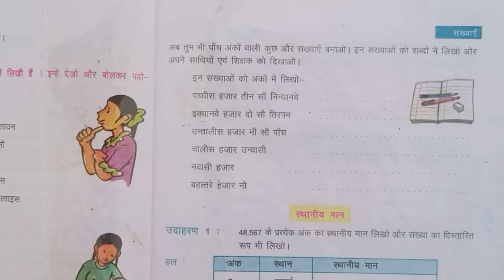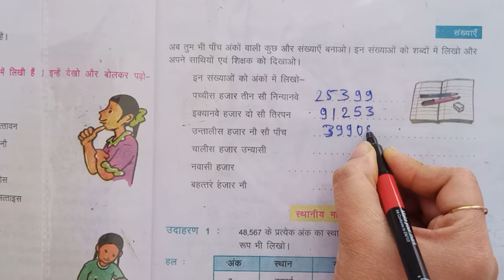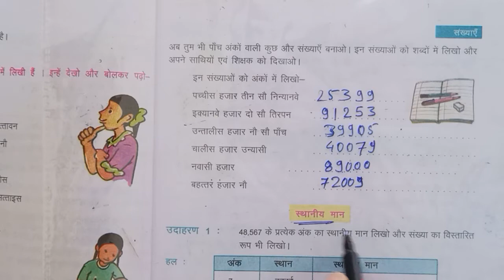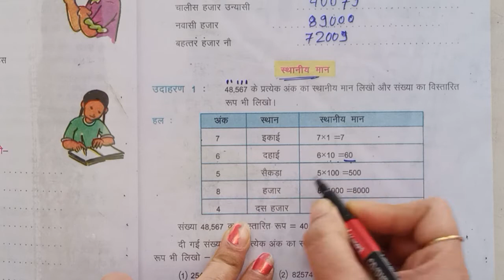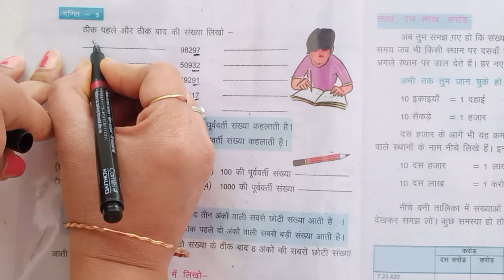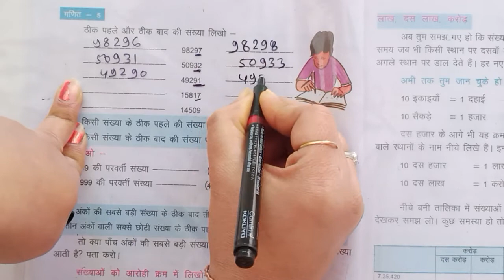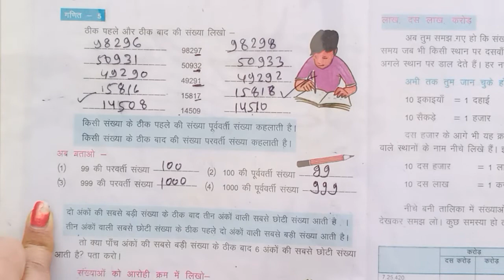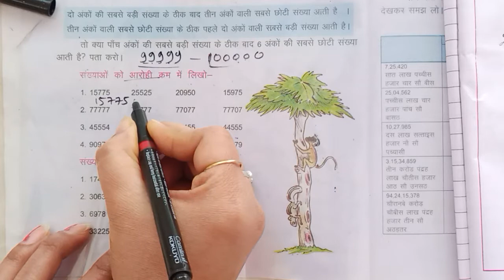class 5 maths HM unit 1 numbers part 2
@DrishuArtLearn गिनतारे में जब इकाई की छड़ पर दसवाँ मोती आता है ता े हम दहाई का नया स्थान
बनाते हैं। इकाइ र् के दस मोतिया ें के बदले में दहाई की छड़ में 1 मा ेती डालते ह ैं।
दहाई की छड़ पर प्रत्य ेक मा ेती 10 इकाइयाँ प ्रदषि र्त करता है।
इसी प्रकार जब दहाई की छड़ पर दसवाँ मा ेती आता ह ै तो सैकड़ े का स्थान बनाकर
उसमे ं दहाई के 10 मोतियों के बदले म े ं एक मोती डाल देते ह ैं।
यानी 10 दहाई = 1 सैकड़ा
यही काम तब भी होता है जब सैकड़ े की अब यदि इकाइ र् की छड़ पर एक आ ैर मोती डालना हो ता े तुम क्या करोगे? अपने
साथिया ें आ ैर षिक्षक से चर्चा करो। यदि जरूरत हा े ता े गिनतारा आ ैर मा ेती लेकर खुद का ेषिष
करो।
अब तुम षायद सा ेच रहे हो कि जैसे पहले हमने किसी भी स्थान पर 10 मोती होने से
एक नया स्थान बनाया था। व ैसे ही अब फिर हम ें नया स्थान बनाना होगा।
त ुम बिल्कुल ठीक सा ेच रह े हो।
यह नया स्थान दस हजार कहलाता ह ै।
9999$1 = 10000
12,500 बारह हजार पाँच सौ
52,457 बावन हजार चार सा ै सत्तावन
93,509 तिरानवे हजार पाँच सा ै नौ
94,060 चा ैरानव े हजार साठ
10,325 दस हजार तीन सा ै पच्चीस
27,627 सत्ताइस हजार छः सा ै सत्ताइस
20,005 बीस हजार पाँच
30,360 तीस हजार तीन सौ साठ
04,252 चार हजार दो सा ै बावन